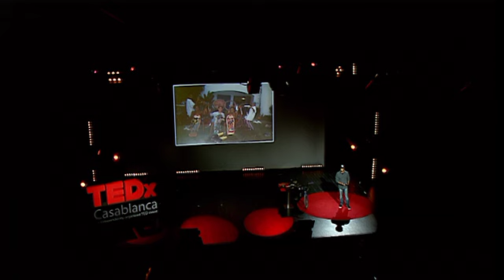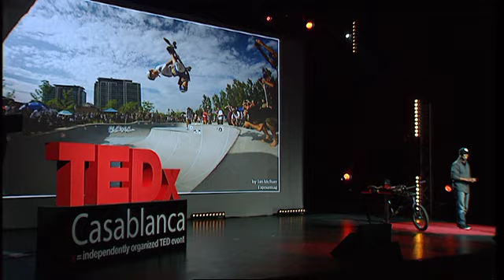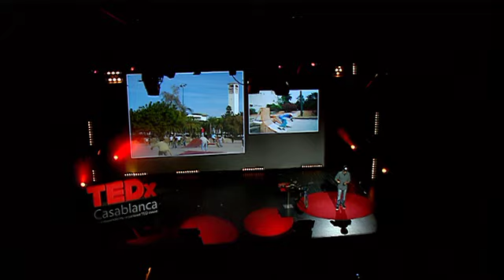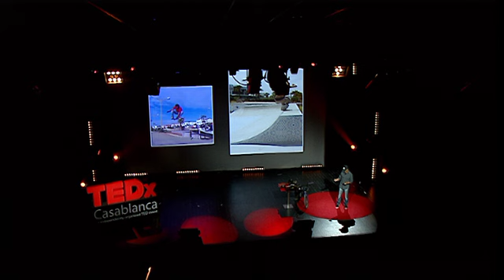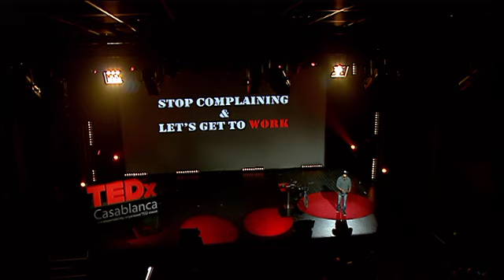The first extreme sports school in Morocco | Amine Mouktamil | TEDxCasablanca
Ayant grandi à Casablanca, puis vécu 10 ans en Amérique du nord, Amine MOUKTAMIL en est revenu avec un objectif : développer les sports extrêmes au Maroc comme moyen d'aider la jeunesse défavorisée. Passionné et obstiné, Amine est parti en 2007 d’un mini-skateparc bricolé avec les moyens du bord sur la place Nevada à Casablanca.

De fil en aiguille, il est parvenu à créer en 2014 la première école de sports extrêmes au Maroc et à construire un véritable « skateparc 100% marocain » à La Corniche, qui accueille maintenant plus de mille jeunes par mois.